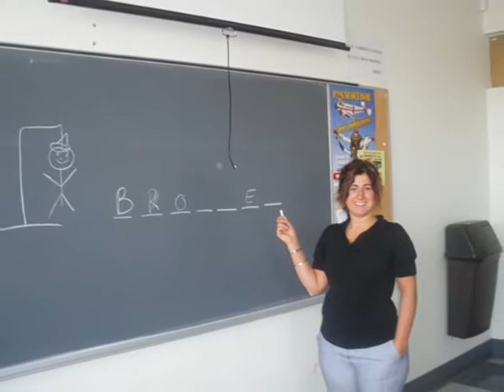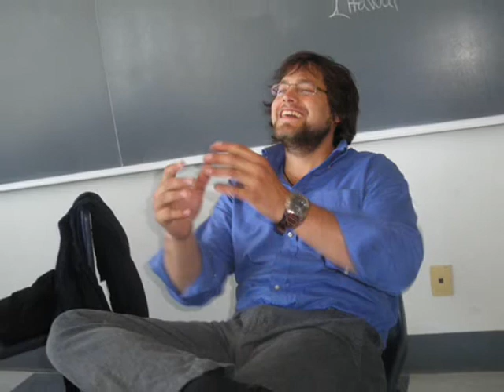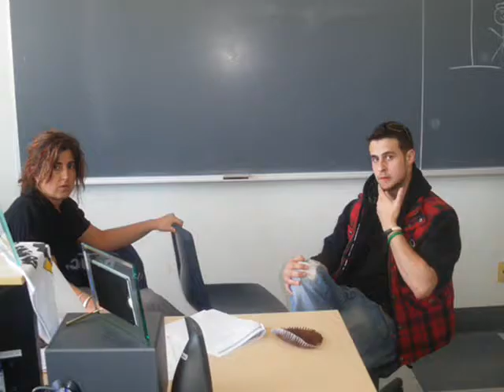Simulation de ventes en Représentation au Collège Ahuntsic en 2010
Beauzile, Wandy Junior
Boudjema, Walid
Campeau, Audrey
Choquette-Gervais, François
Cruz, Gabriela André
D'Alcantara Carreira, Valérie
D'Avignon, Julie
Dehouche, Celia
Dostie, Marie-Philippe
Duguay Desjardins, Sébastien
Foisy, Maxime
Galateanu, Andreea Marilena
Halley, Mélanie
L.-Leduc, Jean-Marc Jr
Lévesque, Laurence
Medeiros Calisto, Mélissa
Nadarajah, Manorajan
Paillé, Vincent
Poirier, Maude
Seguro-Ferraria, Nancy
Sicotte-Martel, Andréanne
Tran, David
Tran, Van Hong
Van, Hai May
Millie-Maude DesGranges
Stéphanie Piché
Pierre-André Lanfantaisie
Simon Legendre
Guillaumme Dubois
Marie-Pier Léonard
Francis Yockell